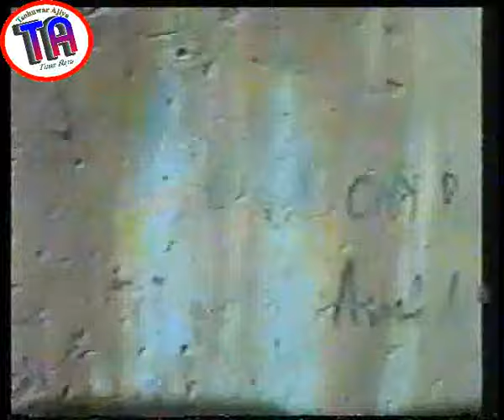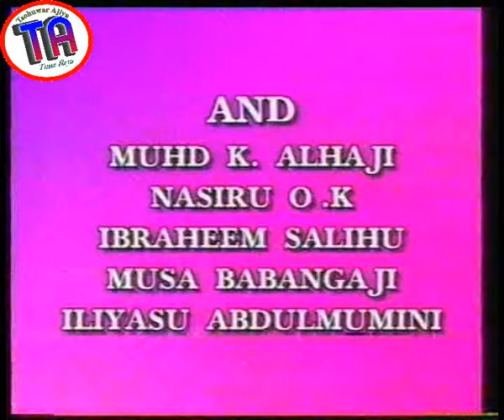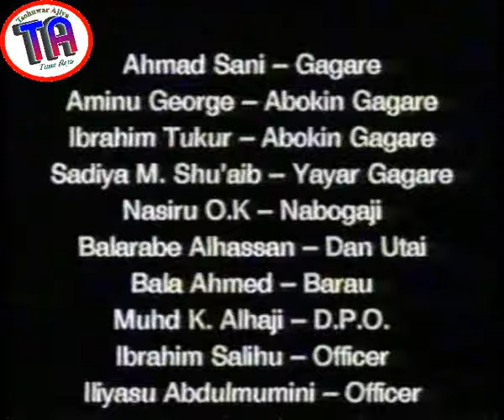| Gagare 2 | Hausa Film |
Gagare is a stubborn boy that do not listen at all, and she grew up with his grandmother. He was taken an Islamic school but instead to concentrate and do his study, he become a thorn in flesh in the school and outside school. He becomes irritant everywhere, his teacher is not happy with him, so also the public outside the school as wherever he goes to, he must look for trouble. Watch and see this epic drama from the stable of Sarauniya Films, Kano.